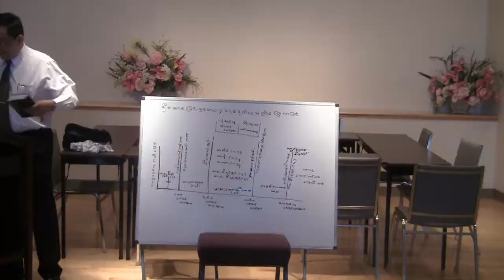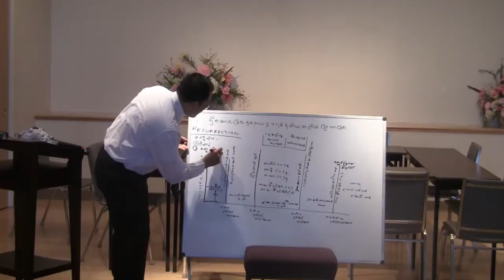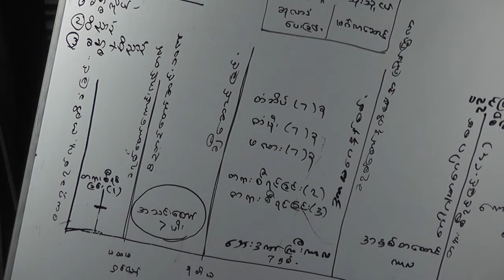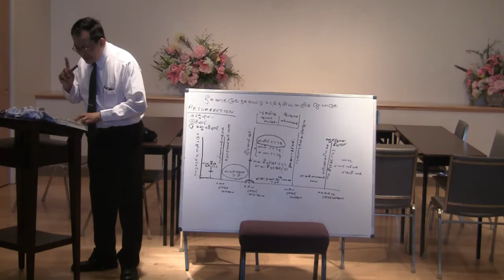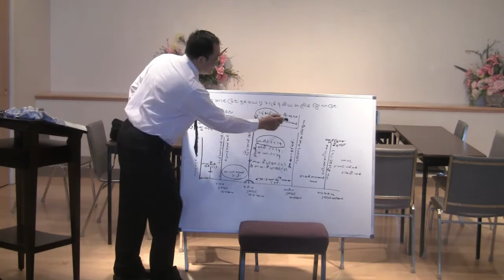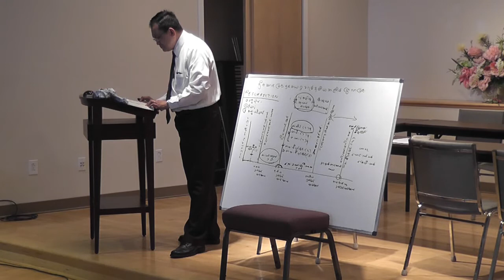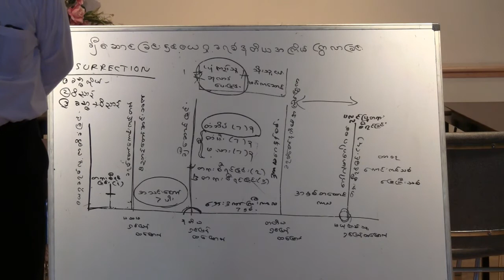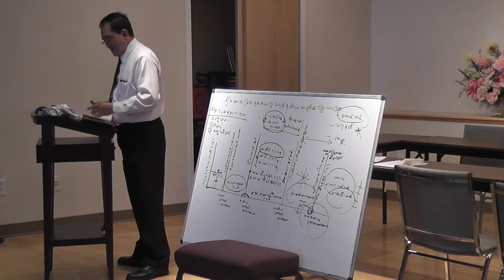Rev.Dr.John Myint Than " Second Comming Of Jesus Christ'.ၾကည့္ျဖစ္ေအာင္ၾကည့္ပါ၊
Rev.Dr.John Myint Than " Second Comming Of Jesus Christ' BCC,MD,U.S.A.Burmese Community Church,Maryland,U.S.A.May.25.2014(Sunday).Video Recorded & EDited By Titus Htum Mon, , Facbook.. Titus Htun Mon.